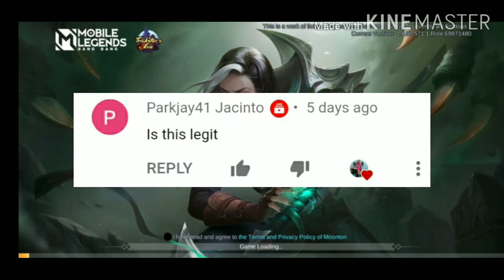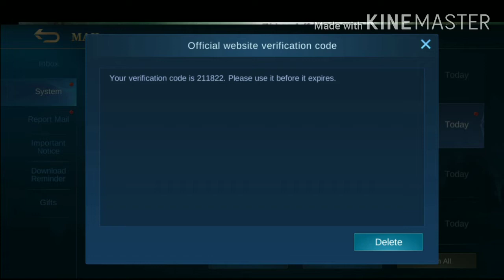ACTIVE REDEEM CODE FOR MOBILE LEGENDS BANGBANG NOVEMBER 2020